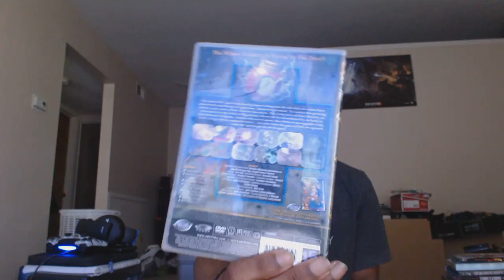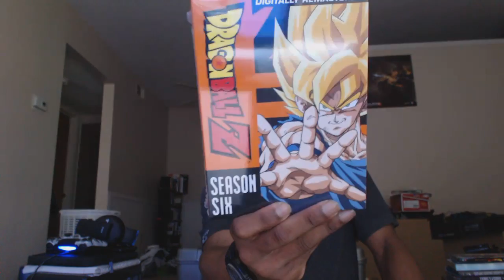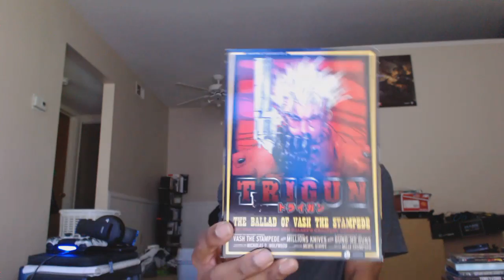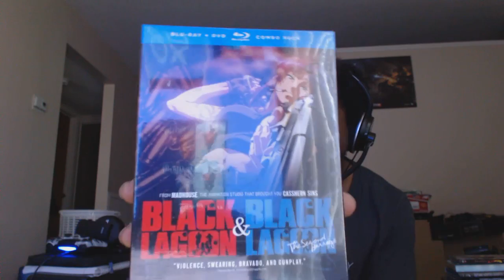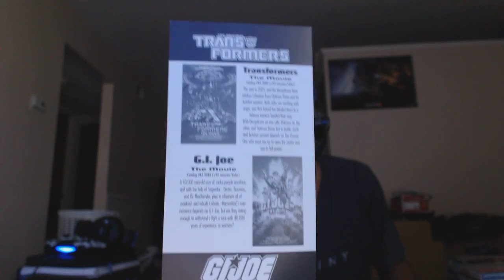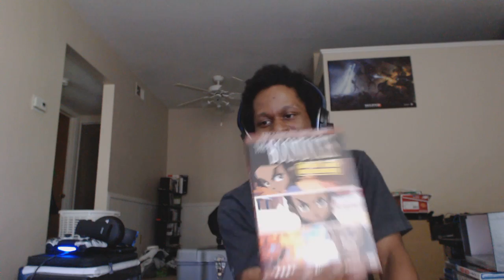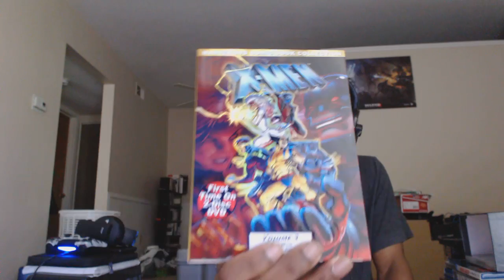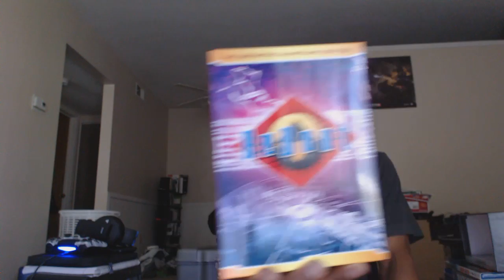Anime collection (7 of 8)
Going through my anime.